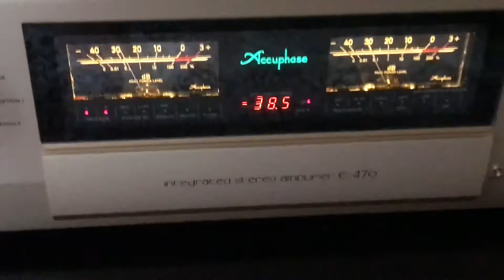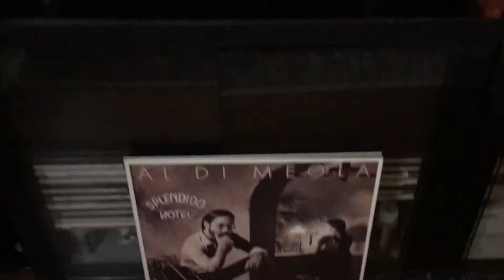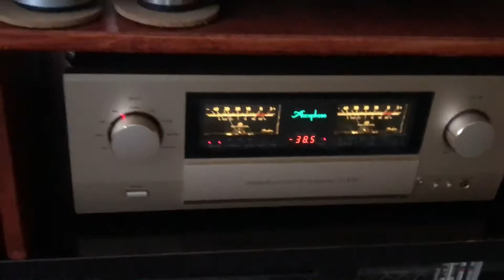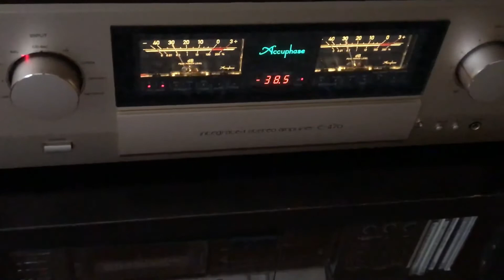XSD15 E 470 AL DE MEOLA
picup : EMT XSD15
Transformer : UTC A-11
Amp : Accuphase E-470
TurnTable : Victor QL-A75
Speakers : TANNOY Precision 6.2LE
Musician : Al De Meola
Album : Splendid Hotel